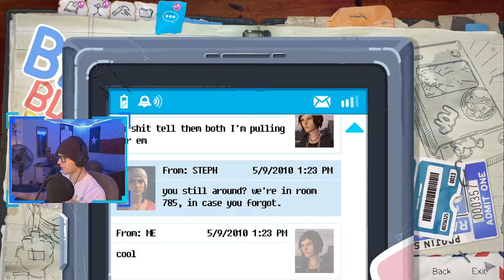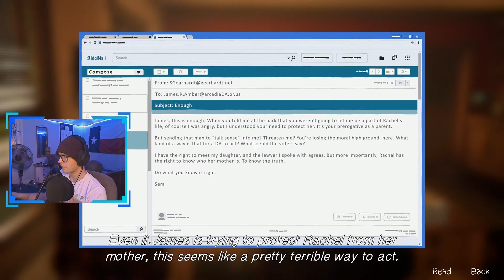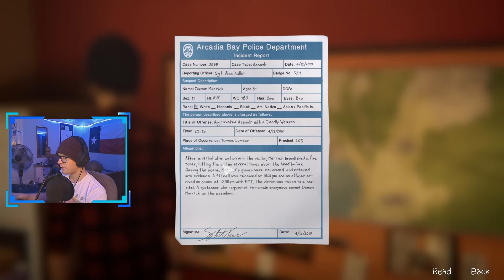Life is Strange: Before the Storm - Get out of my office! | Episode 3 - Part 3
lifeisstrangebeforethestorm beforethestorm lifeisstrange playthrough beforethestormplaythrough On this episode of Life is Strange: Before the Storm. I was just having a bit of fun destroying evidence then it got complicated...

Intro: (0:00)
Video: (0:06)
Outro: (39:44)